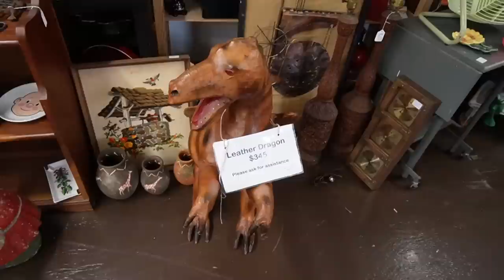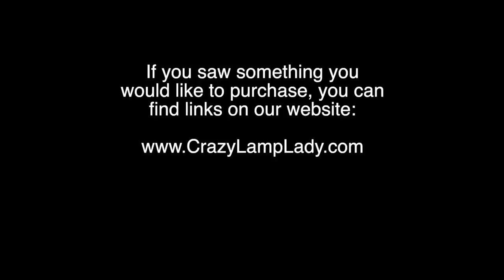Somebody Better PINCH ME | Shop With Me | Reselling